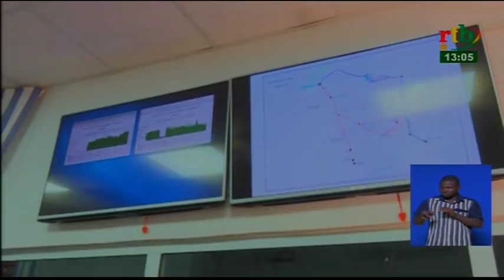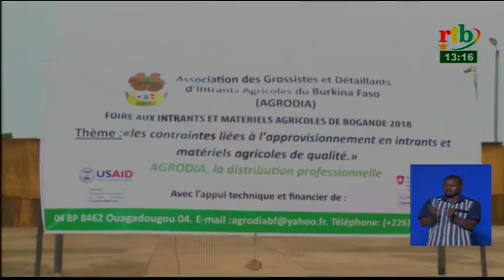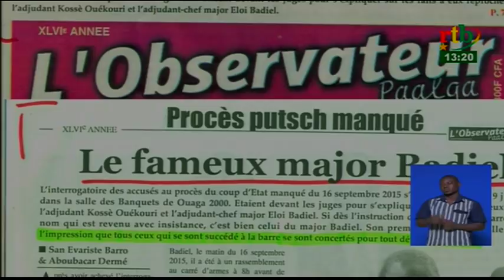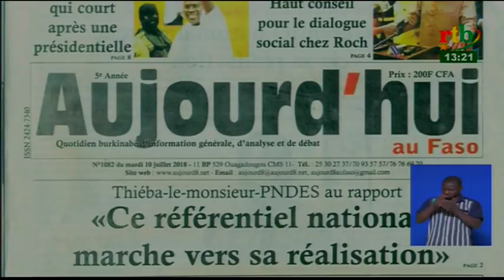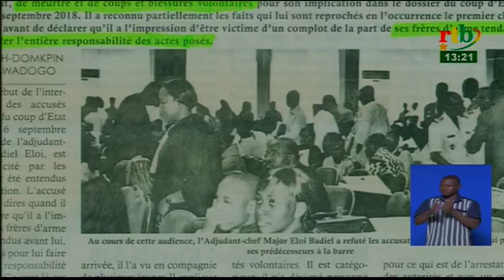rtb/ JT de 13H du 10 juillet 2018